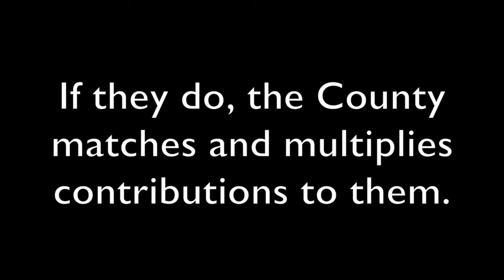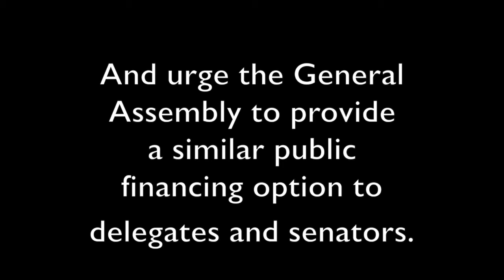Senator Will Smith on Public Financing of Elections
Senator Will Smith (District 20, Maryland General Assembly) supports public financing of elections -- and also encourages voters to support public financing of elections.

To stay informed on MoCo's 2017-18 campaigns and public financing of elections:
Follow MoCoVoters.org on Facebook: